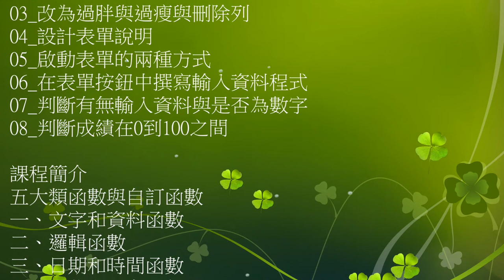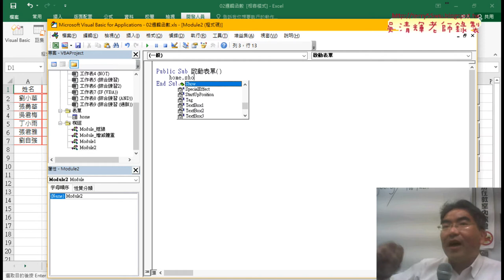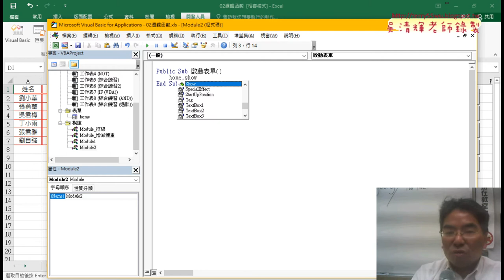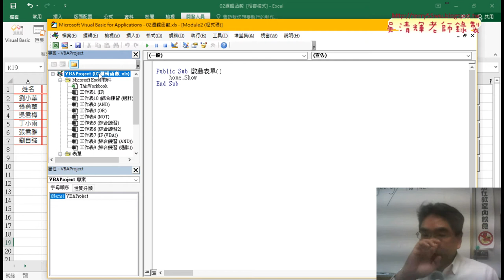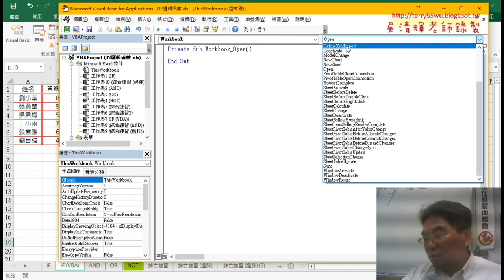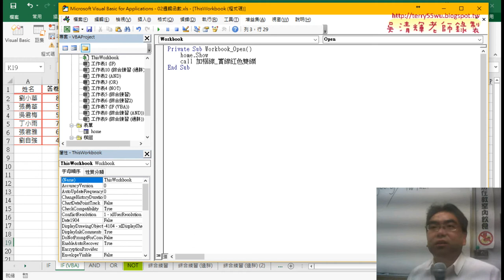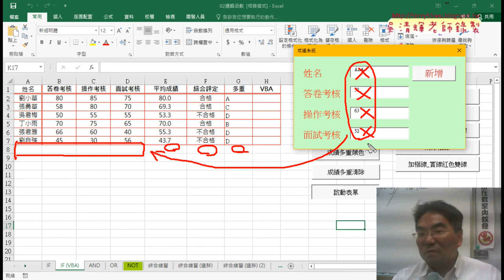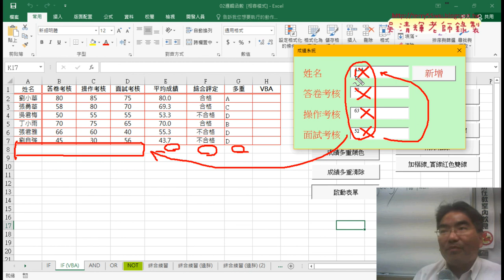05 啟動表單的兩種方式